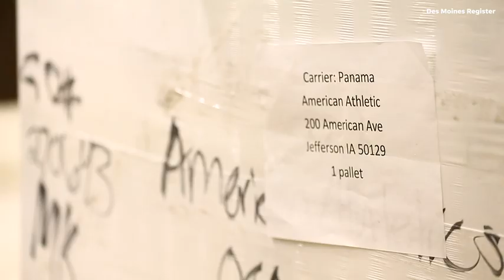Go inside the rural Iowa factory making every basket on an NBA or NCAA court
AAI was founded in Jefferson, IA and is now the official backstop provider for the NCAA and the NBA just to name a couple.

🎥: Brian Powers (on Twitter, Instagram at @bpowersphoto)